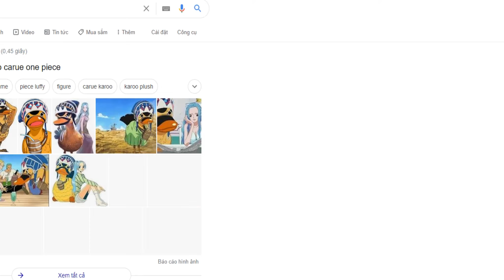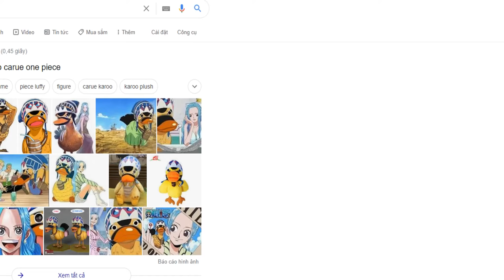GAME VHT BLACK KISAME TĂNG CẤP SỨC MẠNH TINH BÀN-CÔNG HỘI-KHẮC ẤN-MẠ VÀNG & CHẠM MỐC 3.100.000 :)))